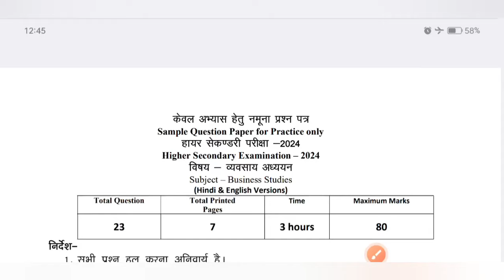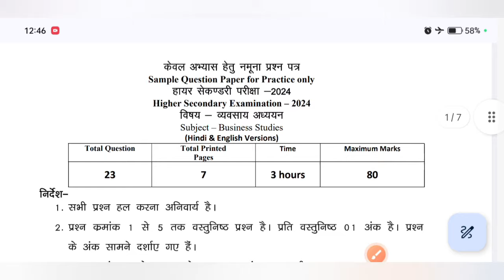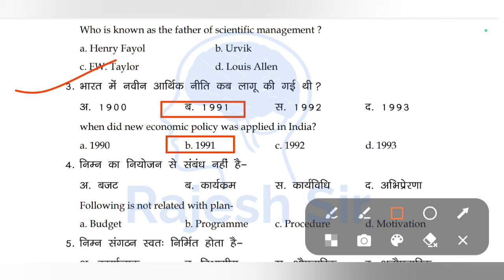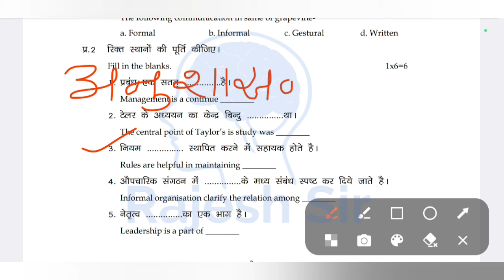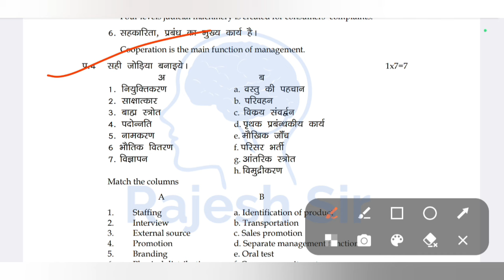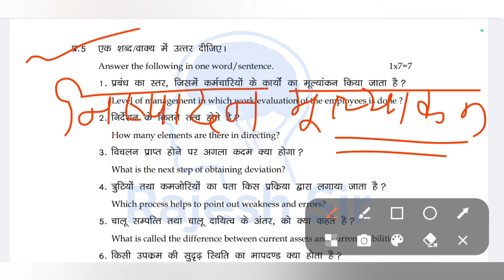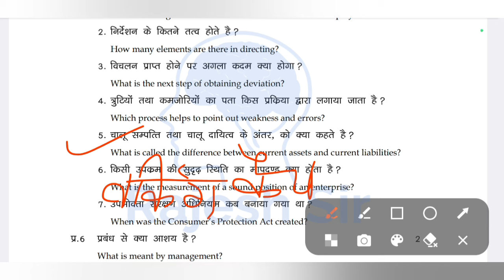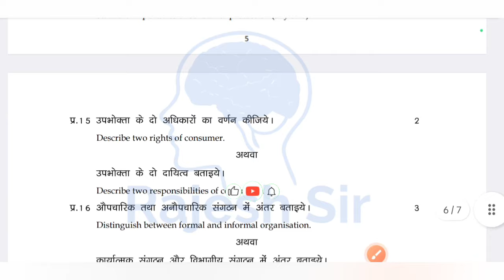एमपी बोर्ड मॉडल पेपर 2024 कक्षा 12 व्यवसाय अध्ययन | mp model paper 2024 class 12 business studies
mp board model paper 2024 class 12th

class 12th business studies model paper 2024

model paper 2024 class 12th vyavsay adhyayan

vyavsay adhyayan class 12th mp board model paper 2024

12th vyavsay adhyayan mp board model paper

model paper class 12 business studies mp board

business studies ka model paper 2024

mp board model paper class 12th

kaksha 12 business studies ka model paper 2024

mp board model paper bataiye

mp board ka model paper class 12

व्यवसाय अध्ययन का मॉडल पेपर कक्षा 12 एमपी बोर्ड

एमपी बोर्ड मॉडल पेपर कक्षा 12 व्यवसाय अध्ययन

कक्षा 12 व्यवसाय अध्ययन एमपी बोर्ड मॉडल पेपर 2024

एमपी बोर्ड मॉडल पेपर व्यवसाय अध्ययन कक्षा 12

कक्षा 12 व्यवसाय अध्ययन का मॉडल पेपर एमपी बोर्ड 2024

मॉडल पेपर कक्षा 12 व्यवसाय अध्ययन एमपी बोर्ड 2024

एमपी बोर्ड कक्षा 12 व्यवसाय अध्ययन का मॉडल पेपर

एमपी बोर्ड मॉडल पेपर कक्षा 12 बिजनेस स्टडीज

कक्षा 12 बिजनेस स्टडीज का मॉडल पेपर 2024

बिजनेस स्टडीज का मॉडल पेपर कक्षा 12

बोर्ड बिजनेस स्टडीज का मॉडल पेपर कक्षा 12

कक्षा 12 का बिजनेस स्टडीज का मॉडल पेपर

कक्षा 12 व्यवसाय अध्ययन का पेपर वार्षिक

वार्षिक परीक्षा पेपर कक्षा 12 व्यवसाय अध्ययन

कक्षा 12 व्यवसाय अध्ययन का वार्षिक पेपर

मॉडल पेपर व्यवसाय  अध्ययन कक्षा 12 एमपी बोर्ड 2024
कक्षा 12 का व्यवसाय अध्ययन का वार्षिक पेपर

model_paper_class_12_business_studies_2024

business studies class 12 mp board

business ka paper 12th class 2024

business ka paper

business paper class 12 2024

business study ka paper

mp board business studies paper

business paper

class 12 business paper 2024

business studies class 12 paper 2024

business studies paper 2024 class

class 12 business studies paper 2024

vyavsay adhyayan ka paper

class 12th business studies mp board

class 12th mp board business studies

class 12th business studies paper

business studies class 12 ka paper

12th business paper 2024

business studies paper class 12 2024

business studies class 12 important

mp board class 12 business studies

website din ka paper

business studies ka paper 2024 class

business study paper

vyavsay adhyayan 12th class paper

12th class business ka paper 2024

business studies class 12 model paper

12th business studies paper 2024

business ka paper 2024

class 12 vyavsay adhyayan paper

business study ka paper 2024

class 12th business paper 2024

vyavsay adhyayan

business studies paper class 12

12th vyavsay adhyayan ka paper

business paper class 12 2024 mp board

mp board 12th business studies paper

12 class business studies paper 2024

12th class business studies paper 2024

व्यवसाय अध्ययन कक्षा 12

bs paper mp board 2024

व्यवसाय अध्ययन का पेपर 2024

12th class business study paper

12th mp board business study paper

12th vyavsay adhyayan ka paper

business ka pepar

business studies

business studies class 12 paper solution

business studies paper mp board

business studies paper solution class 12

mp board business ka paper

mp board class 12 business paper mp

 board class 12th business paper

mp board class 12th business studies

today's business studies paper class 12

website dhyan ka paper

कक्षा बारहवीं का व्यवसाय अध्ययन का पेपर

व्यवसाय अध्ययन का पेपर 2024 12th

12th business studies paper 2024

2024 ka business study ka paper

bs paper

bs paper 2024 bst paper

business ka paper class 12

business ka real paper

business paper 2024

business studies class 12 paper

business studies mp board paper

business studies paper solution

business studies question paper 2024

business study real paper

business study today paper

class 12 business studies ka paper

mp board 12th class business paper

mp board business study paper solution

mp board class 12th business paper

mp board ka business ka paper